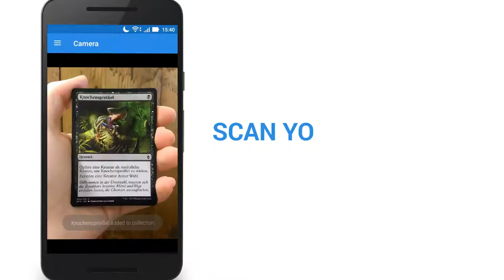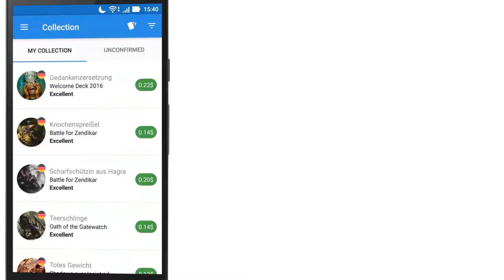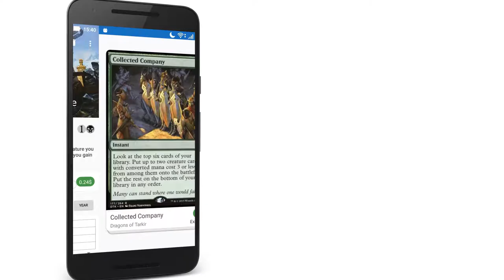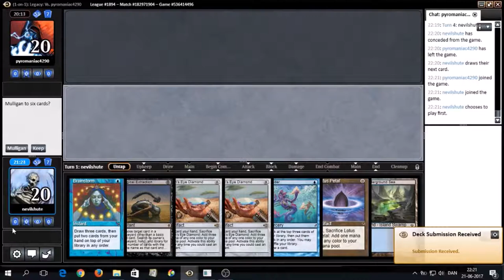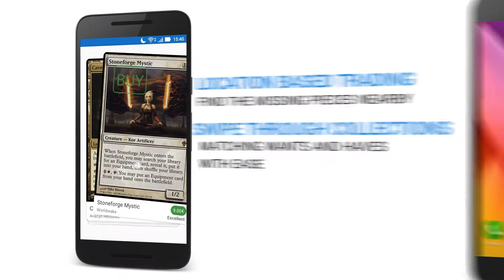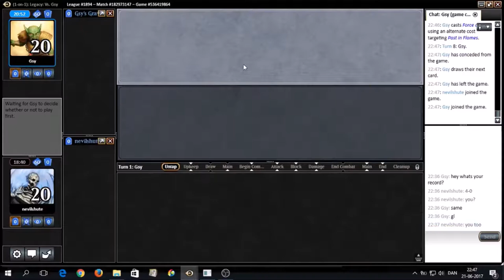LEGACY LEAGUE 5:0 | Martin Nielsen with ANT - FULL GAMEPLAY & COMMENTARY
“The Grass is Greener” – 5:0 Legacy League

Today I’m playing a Legacy League with my favorite Legacy deck ANT (Ad Nauseam / Tendrils of Agony). My focus this time around has been to lapse back to the days of old and add green to the deck once again. ANT is, at it’s heart a Grixis deck, but even that is a bit of a stretch as the deck runs only between 1 and 3 red cards making it heavily focused on UB with a very small red splash.

0:00 Round One VS. Death and Taxes
12:40 Round Two VS. Elves
29:08 Round Three VS. RUG Lands
59:27 Round Four VS. RB Reanimator
1:21:45 Found Five VS. Grixis Delver

Snapcardster.com

Wizards of the Coast, Magic: The Gathering, and their logos are trademarks of Wizards of the Coast LLC. Snapcardster.com may use the trademarks and other intellectual property of Wizards of the Coast LLC, which is permitted under Wizards' Digital Marketing Asset Policy.